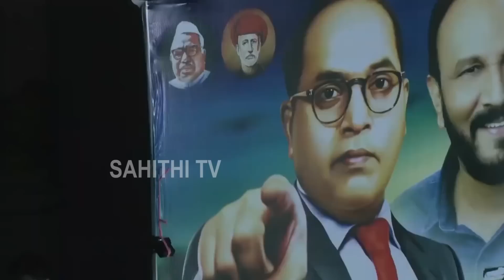పాపం జగన్ ని ఏడిపించకండిరా 😂 | Pawan Kalyan Satires On YS Jagan Over His Slogans At Amalapuram | Stv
Watch here పాపం జగన్ ని ఏడిపించకండిరా 😂 | Pawan Kalyan Satires On YS Jagan Over His Slogans At Amalapuram